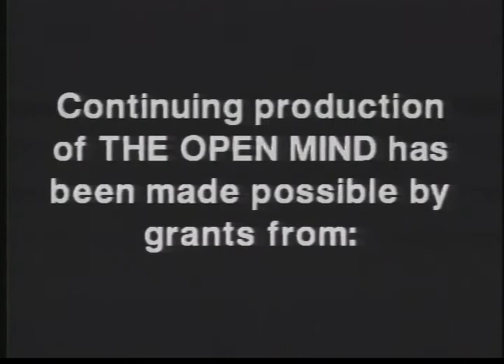The Open Mind: The Cosmo Girl, Part 1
In this edition of The Open Mind, Helen Gurley Brown, editor of Cosmopolitan Magazine speaks about her position and her opinion about Cosmo girl.

(Taped 12-4-96)